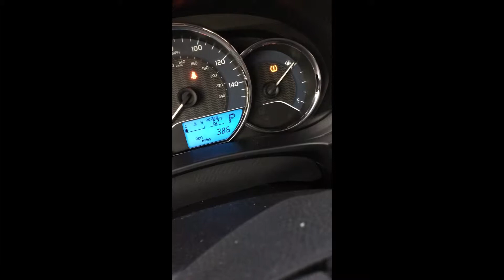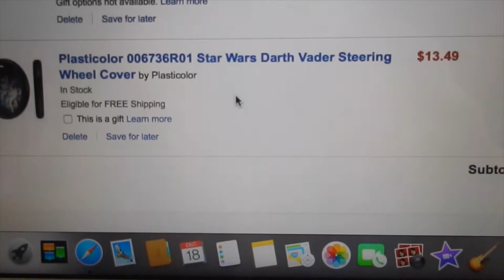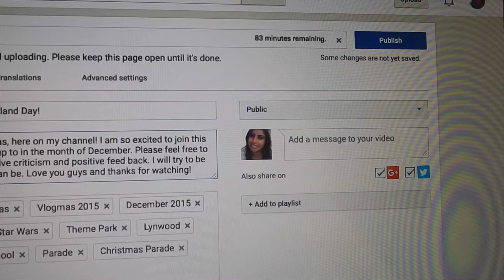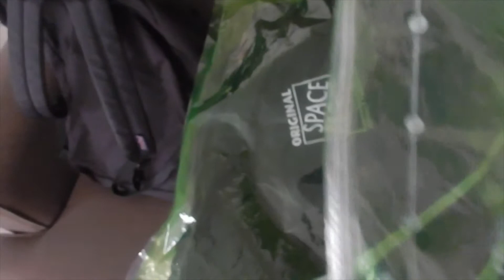Vlogmas 17 & 18: I Met Ricky Shucks!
Welcome to Vlogmas, here on my channel! I am so excited to join this and see what I am up to in the month of December. I will try to be as interactive as i can be.